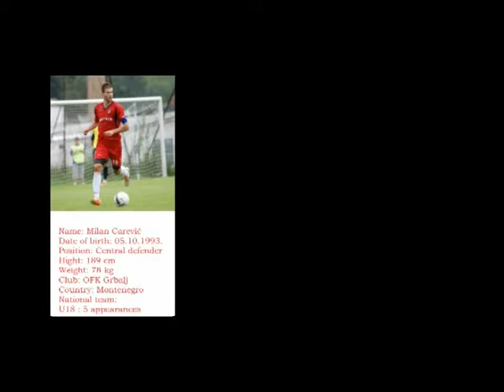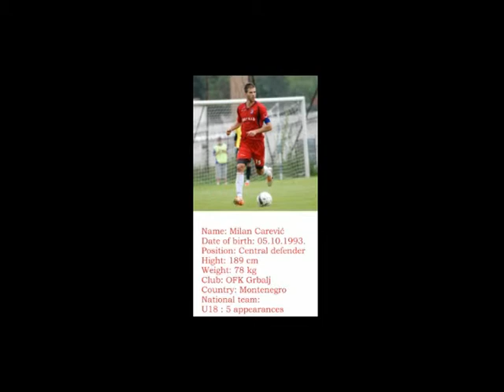milan carevic player profile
Player profile of Milan Carevic, football player, central defendar, born 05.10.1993. in Montenegro,hight 189 cm, weight 78 kg, Club OFK Grbalj.For National team U18 played 5 times